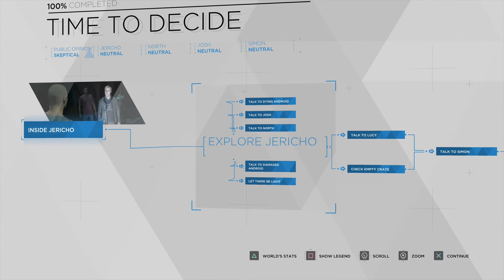Detroit Become Human (Part 15 of 31) - Time To Decide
If you liked what you saw, chuck a £ my way to help me stay awake to stream! :)